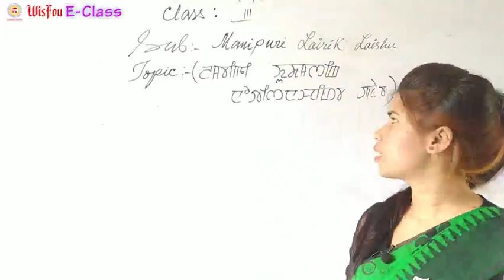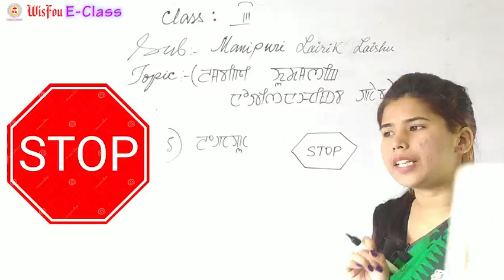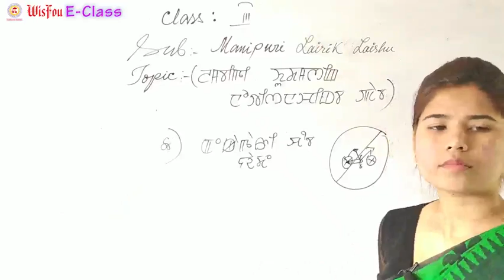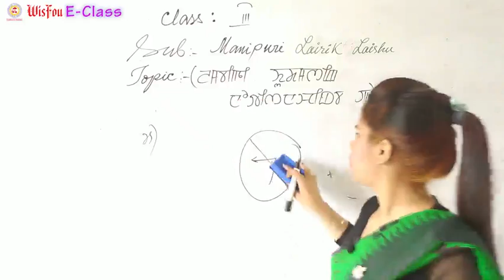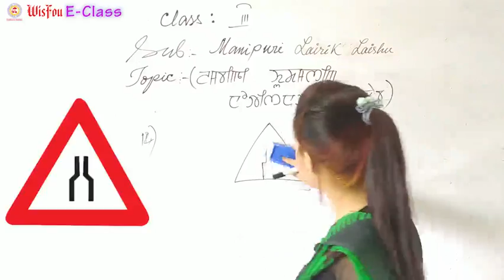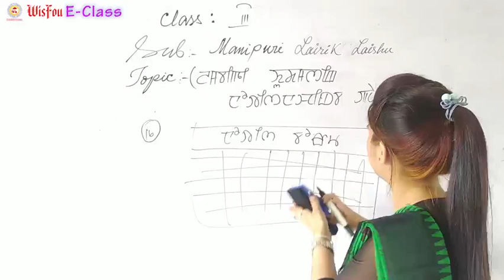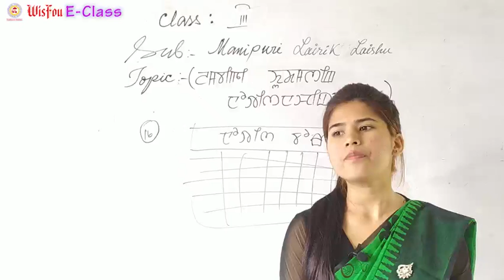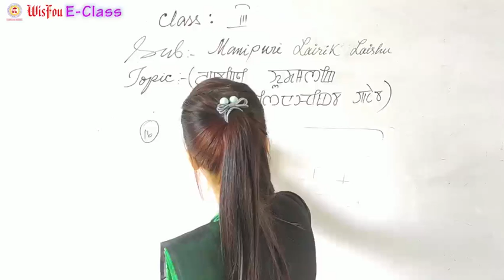Class-III Manipuri Lesson-8 Lambigi Khudamsing Noticenachingba Paba